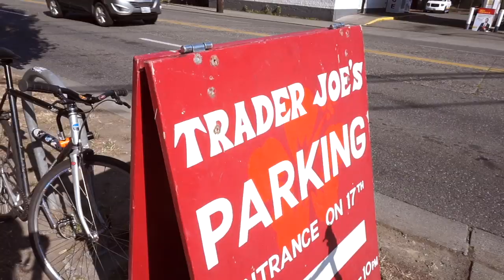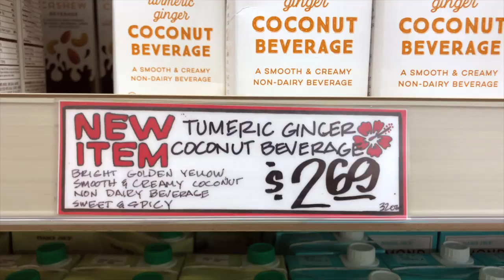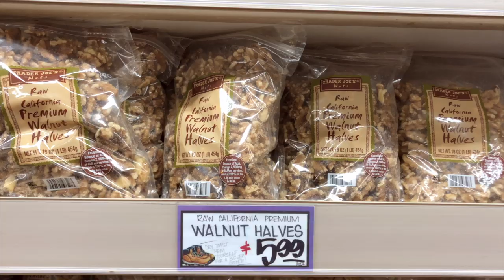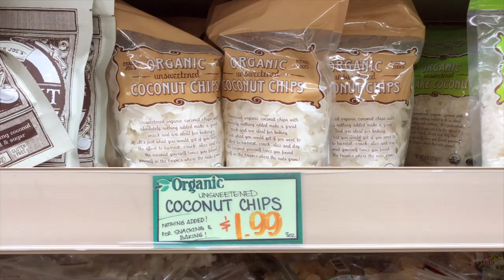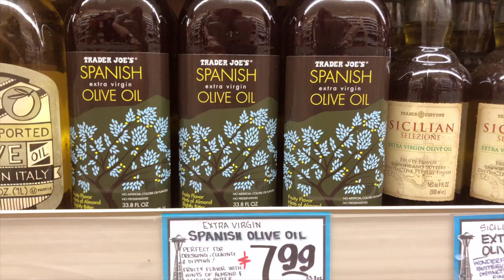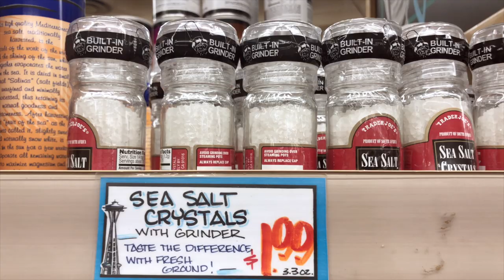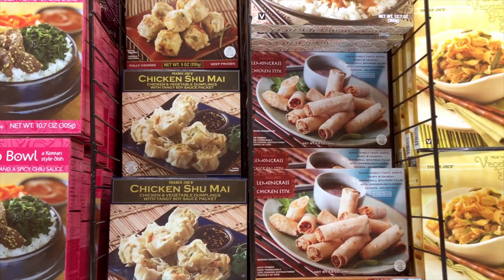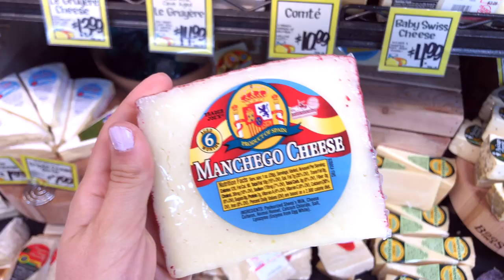SUPERMERCADO AMERICANO (COMPRA EN EEUU 2019) | Raque Late